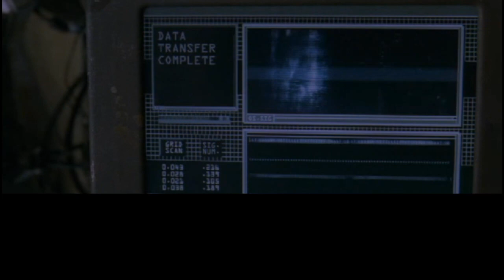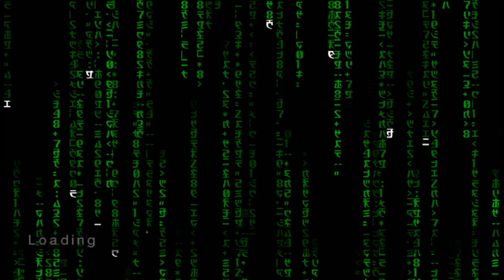Enter The Matrix / Level 11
My favorite level in Enter the Matrix (2003), played with Niobe